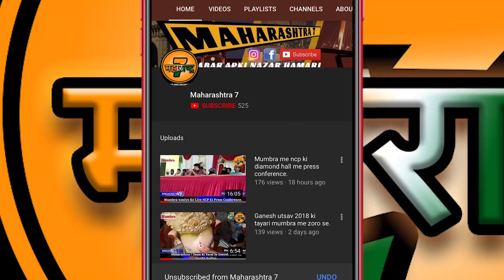Bjp ke haji haider azam ne kiye ncp Mla Awhad Ke Khilaf abshabd ka istemal ( Maharashtra7 )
Bjp ke haji haider azam ne kiye ncp Mla Awhad Ke Khilaf abshabd ka istemal

Bjp ke eid milad ke programe me samajwadi se shamil hue kai log

Local mla par kiya gaya tika tipani bjp ke hyder alam dwara

BJP ka mumbra me eid milan ke programe me samajwadi party se kai karyakarta hue shamil

Aane wale samay me ho sakta hai samajwadi party ko mumbra se jhatka lage